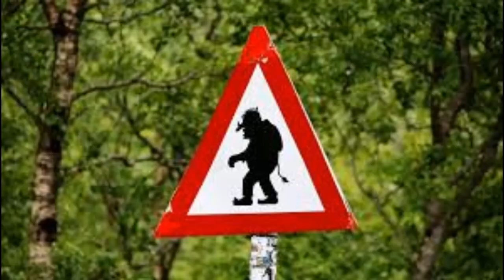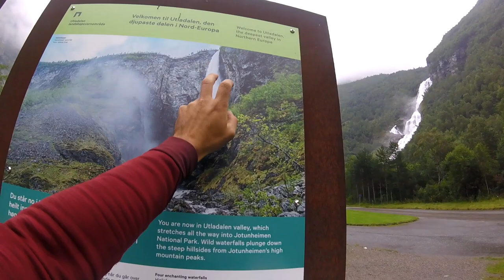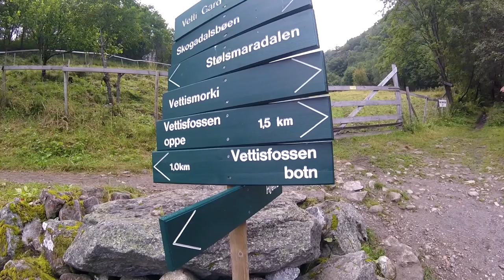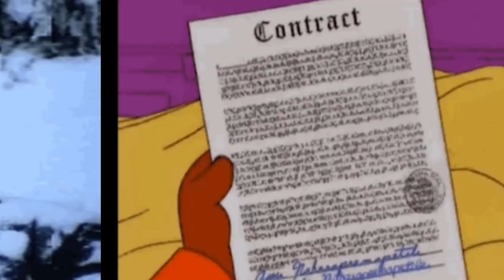La fabuleuse histoire des TROLL (visite de vettisfossen la cascade la plus haute de norvege)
les trolls me fascinent, mais depuis mon arrivée en Norvege je ne cesse d 'en croiser et ca m'a donné l'envie d'en découvrir encore plus alors je vous faire part de mes découvertes j'espère quelles vous plairont !

application pour trouver des douches: truck parking europe
site des refuges norvegiens: statskog.no
spot Norvège :
-fv 293 26,9042 Laksvatn, Norvège
-trailhead andervatnet, départ de la randonnée
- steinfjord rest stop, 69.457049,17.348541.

Peace les marcassins !🐗